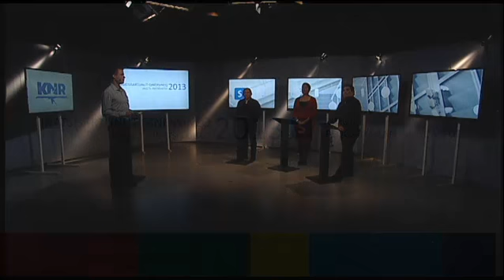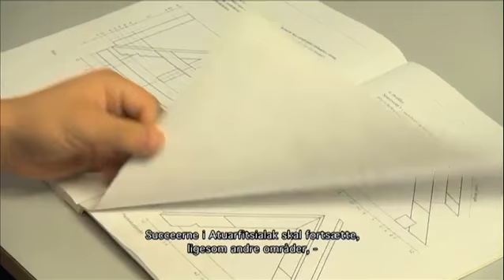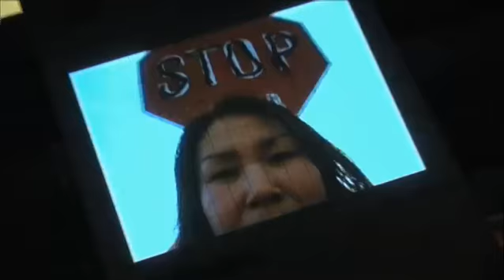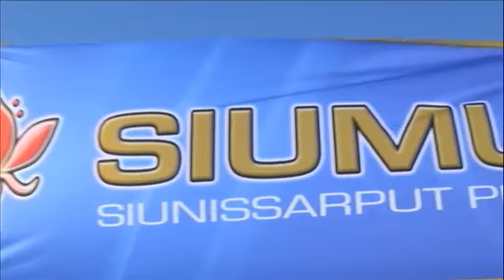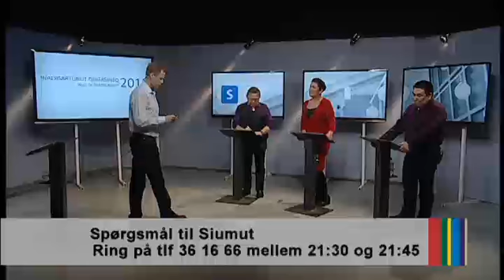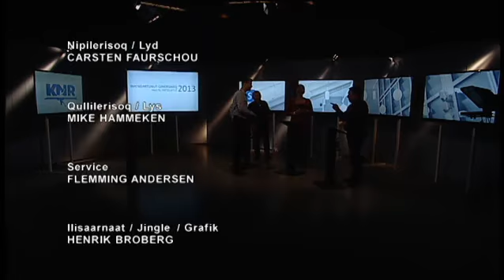IQ2013 Siumut i krydsild 04.03.2013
Siumut qineqqusaarutitik ilisaritissavaat. Kingorna toqqaannartumik aallakaatitsivimmiit apeqqarissaarneqassapput. Qallunaatut ingerlanneqassaaq.

Siumut i krydsild
Siumut præsenterer deres valgprogram. Efterfølgende er der direkte krydsild i studiet med partiets valgkandidater. Dansksproget.